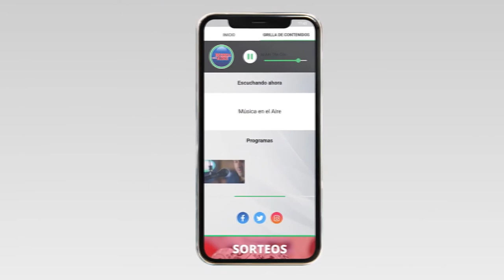Tras reclamo de vecinos se concreta el funcionamiento del urbano en Juan Lacaze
Tras el reclamo que varios vecinos de Juan Lacaze realizaron formalmente al Municipio mediante cientos de firmas se concreta el funcionamiento del Ómnibus Urbano. El servicio ya está siendo llevado adelante por la empresa Tab. Serán al menos 8 turnos diarios a lo que se suma la opción de que en los turnos que van a Colonia y Rosario también puedan subir pasajeros con el mismo costo del pasaje del urbano: 36 pesos y 33 para jubilados.

Los vecinos Luis Curbelo y Walter Cabrera expresaron su conformidad por la respuesta a su reclamo.

Por su parte Fabian Buschiazzo remarcó tanto la buena disposición de la Dirección de Tránsito de la Intendencia de Colonia como de la Empresa Tab para llegar a una solución.

El Municipio de Juan Lacaze se encuentra realizando un relevamiento en todos los centros educativos para conocer los horarios de entrada y salida de los estudiantes. Así mismo también se está coordinando el nuevo recorrido que contemplará otras zonas. Para ello se requerirá podas, señalización y nuevas garitas de resguardo. En los próximos días se darán a conocer los horarios.